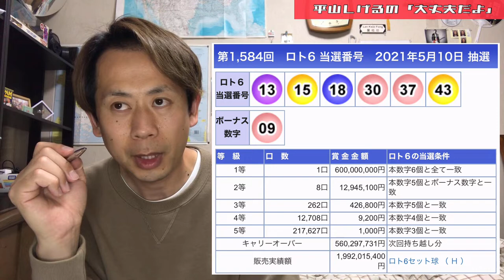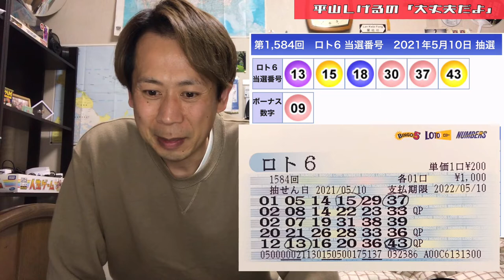ロト6結果発表とその前に 2021年5月10日(月) 大丈夫だよシリーズ